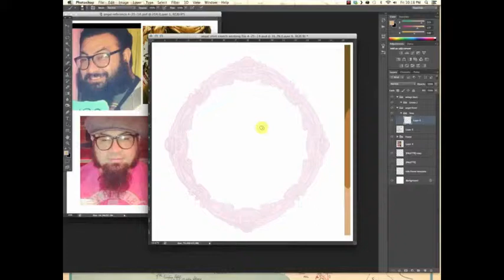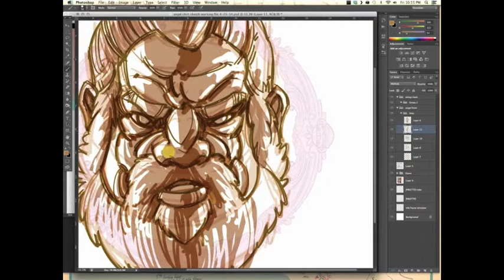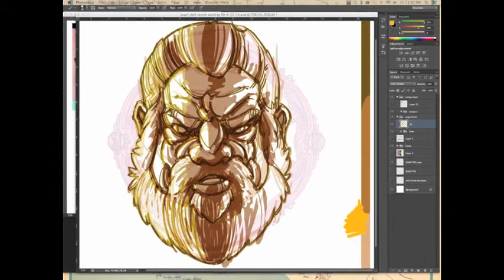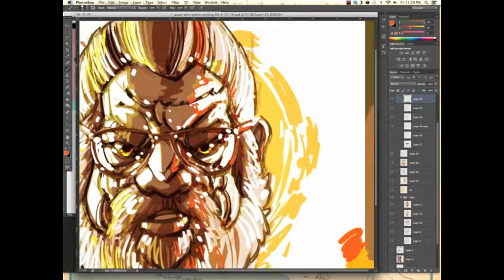Paul Wilson - Wolverbeast Quick Portrait Sketch 4-26-14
Paul Wilson sketching in Photoshop using a Cintiq 21UX.
original duration: approximately 1 hour 10 minutes